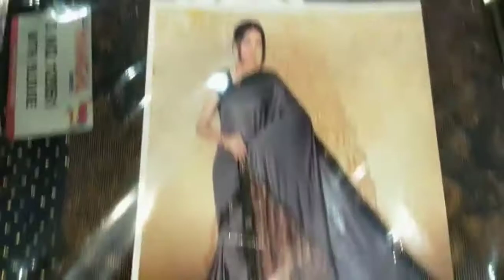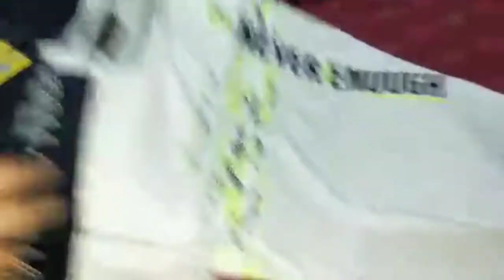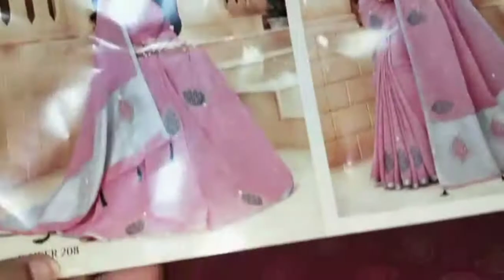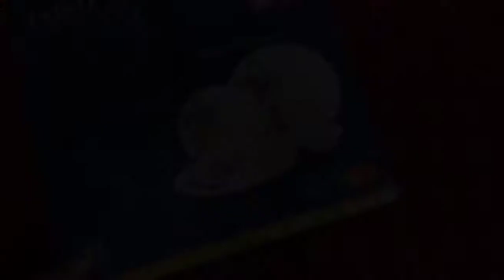up local market shopping haul💚|| just for giving review || yha bhi achhi cheeze milti h😂😂